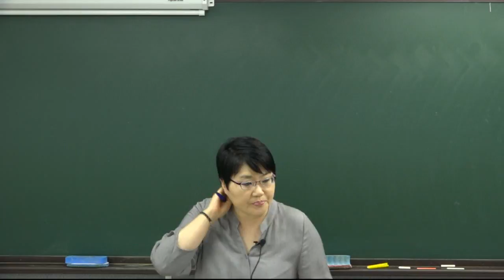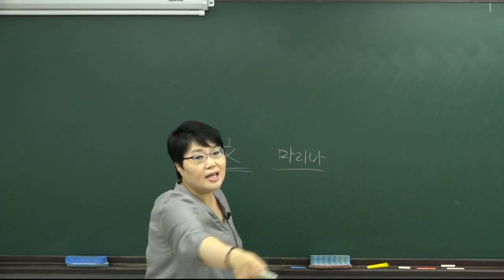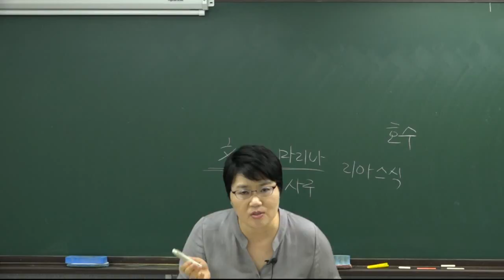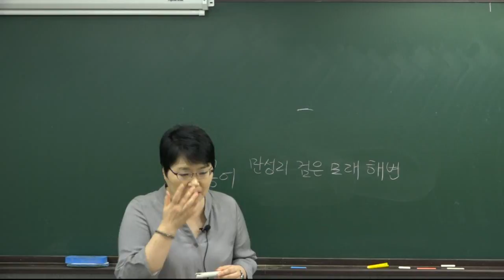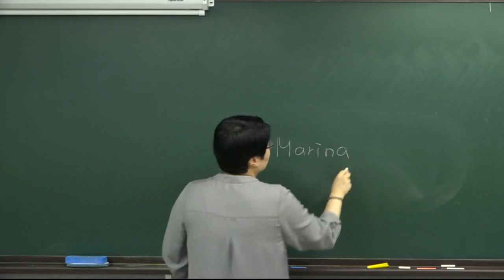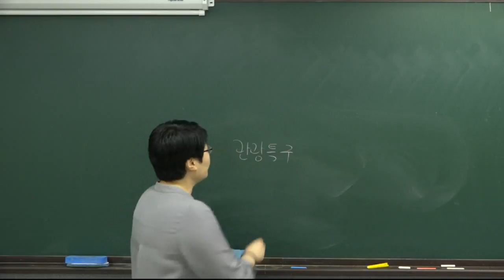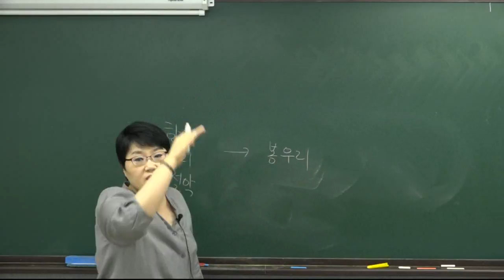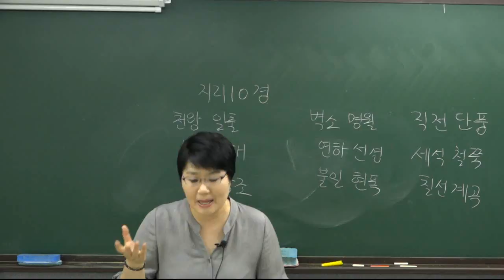[더배움] 2017 관광통역안내사 관광자원해설 이론 제3강 해안과 해안선, 해양관광자원, 국립공원 P 566